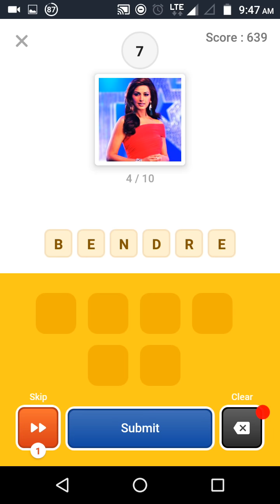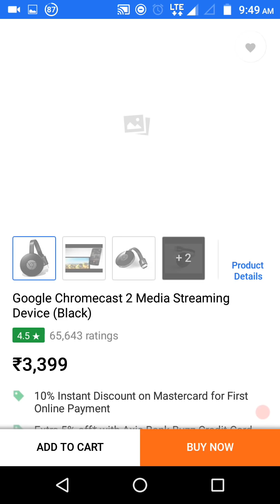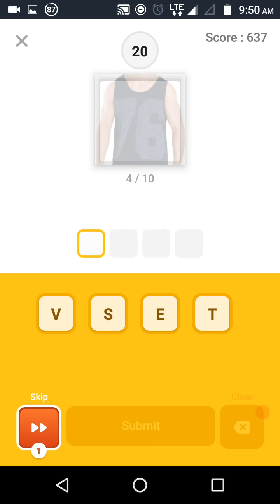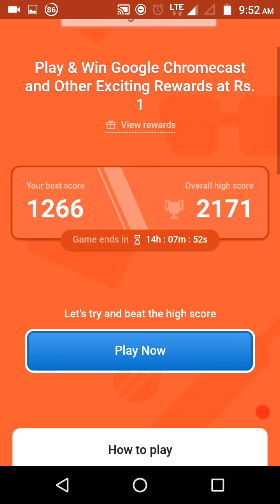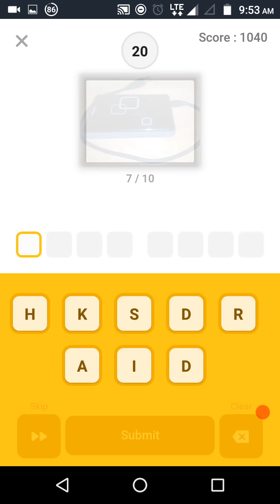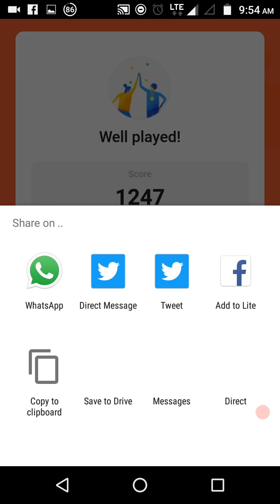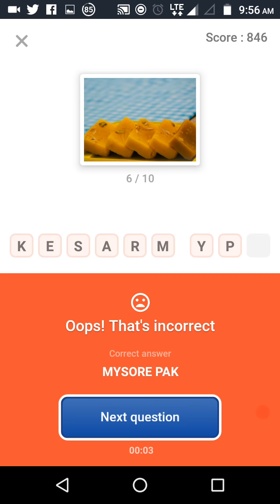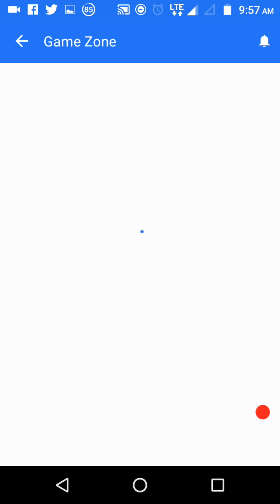Flipkart Guess What? Quiz Answers 6th October | Win Google Cromecast | With 4 Try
Flipkart 6th October Guess Who Answers.Flipkart is running its Guess What quiz to compete the Amazon they both have big sale coming in next 5 days amazon have great indian amazon sale and flipkartt have bigbillion days so both the e commerce run the sale and to promote that they run the fake quizes
both amazon and flipkart run the fake quiz in which their employee win or they just show up the fake name
i have try 4 time to solve the quiz please find the answers